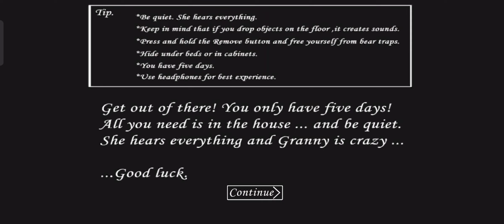I found a way to escape from granny house